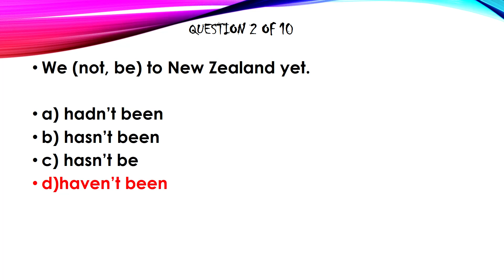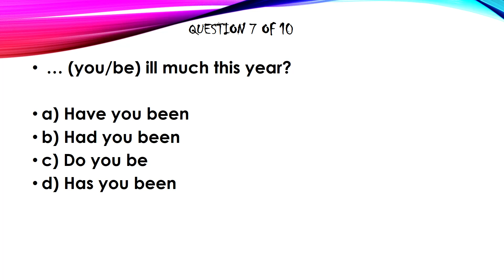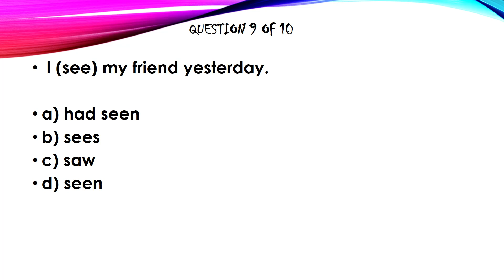Past Simple and Present Perfect, TEST. English Grammar.